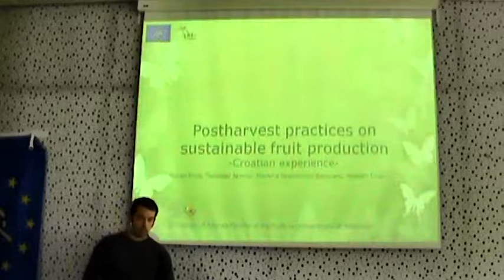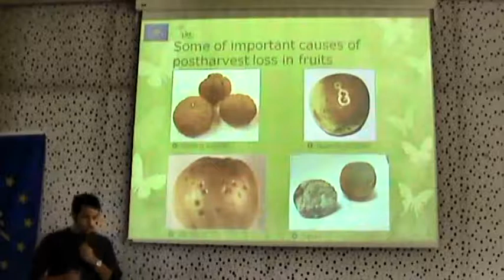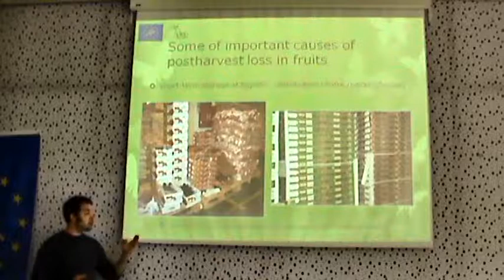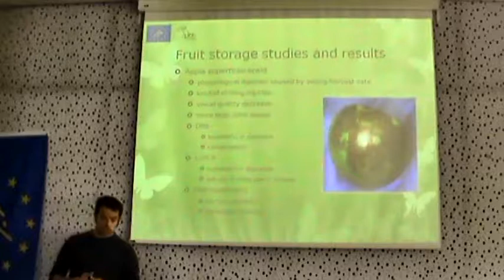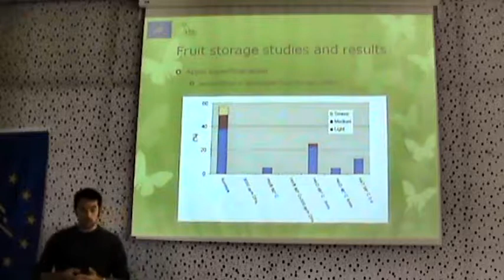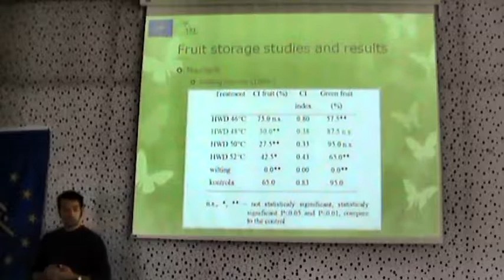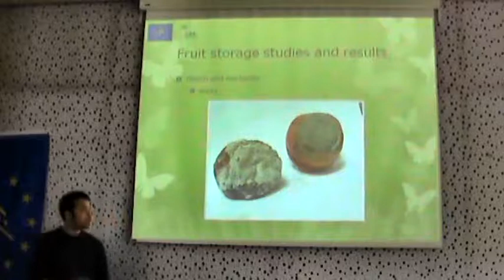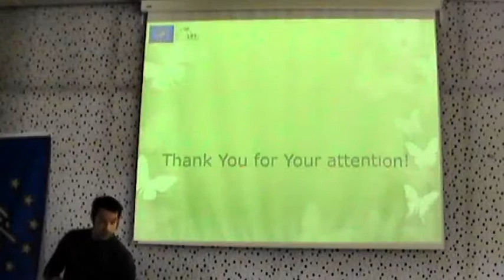dr.sc. Goran Fruk-Postharvest practices on sustainable fruit production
Presentation from Workshop about sustainable fruit production in pre and postharvest that was held at Faculty of Agriculture in Zagreb (6th November 2014).